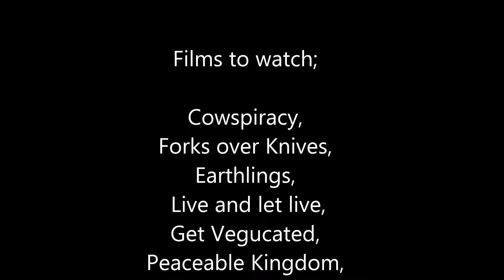Doi Pui viewing point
Cowspiracy,
Forks over Knives,
Earthlings,
Live and let live,
Get Vegucated,
Peaceable Kingdom,